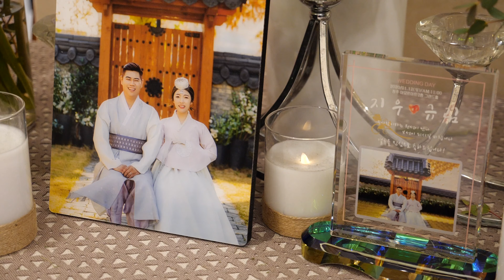청주 아모르아트컨벤션 본식dvd 결혼식 에필로그영상 특별한 신랑입장 신화영미디어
4K UHD 청주 아모르아트컨벤션 결혼식 다큐영상 에필로그 본식dvd 웨딩dvd 신화영미디어
Wedding Hall′ 청주 아모르아트컨벤션
Main ′
Producer ′ 신화영미디어
Chapter ' 다큐영상(Epilogu)

청주 아모르아트컨벤션 결혼식 다큐영상 에필로그챕터입니다
결혼식의 모든 순간이 감동으로 기억되는 신화영미디어 결혼영상
결혼식의 생생한 감동과 더불어, 다큐영상 마지막챕터에는 결혼식의 하이라이트가 담기고 있습니다:)

청주 아모르아트컨벤션에서는 주례없는 결혼식의 감동을 함께하였는데요
신랑님의 특별했던 입장! 그리고 감동 뮤지컬웨딩, 두분의 혼인서약 낭독에 이은
두분을 위한 랩과 듀엣축가가 이어졌습니다

신화영미디어 메인영상 다큐영상에서는
결혼식의 모든 순간이 생생한 감동으로 담기고 있습니다
양가부모님과 가족들 친구들의 축하메시지까지 담기며,
신랑신부님 두분의 인터뷰도 담기고 있습니다
폐백의 어르신들 덕담은 물론, 연회장인사모습까지 결혼식의 모든 순간 감동으로 기억되는 다큐영상은 신화영미디어 결혼식 메인영상입니다

고객만족 100프로 신화영미디어와 결혼영상 함께해요

신화영미디어 결혼식영상 돌잔치영상 제작문의
카톡상담 신화영미디어 검색